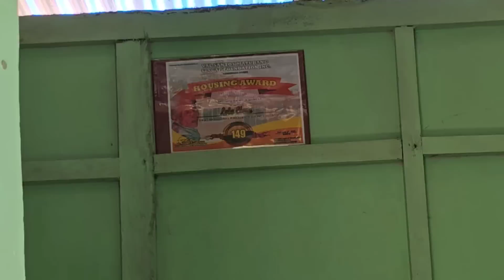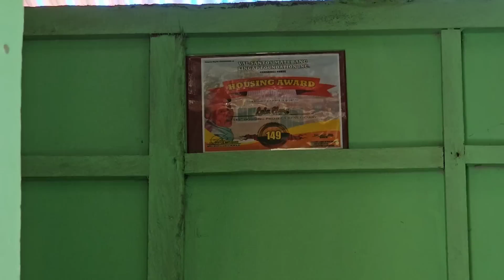SINGER PALA NONG KABATAAN | VAL SANTOS MATUBANG